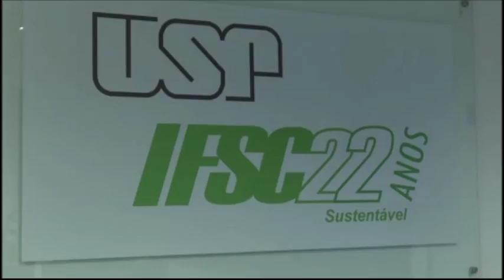ASTROBIOLOGIA: ESTUDANDO A VIDA NO UNIVERSO - PROF. DR. DOUGLAS GALANTE (LNLS)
ENTREVISTA REALIZADA NO INSTITUTO DE FÍSICA DE SÃO CARLOS EM 21 DE MARÇO DE 2017